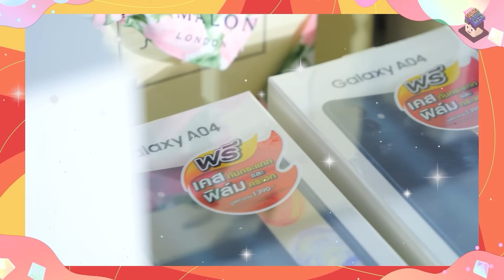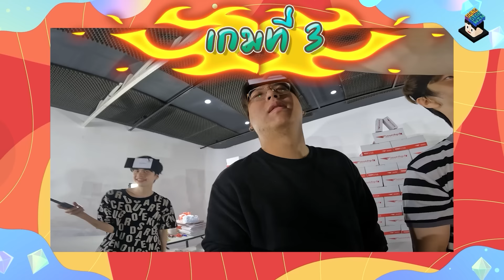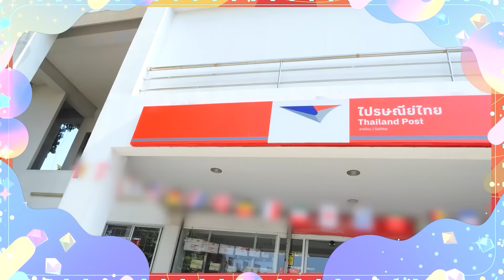แจกคอม แจกของเป็นแสน!!! (ทำได้ป่าวep.7) x อ้ปป้าทัชชี่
ต่อไปจะสุ่มแฟนคลับมาเลยดีไหมนะ?